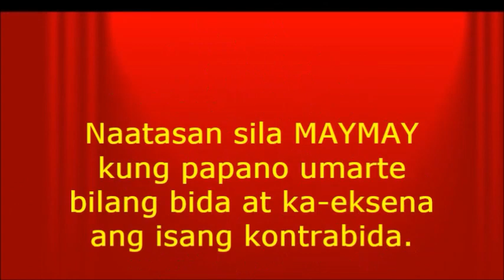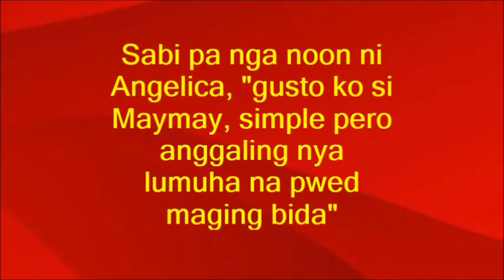GUSTONG SAMPALIN noon ni ANGELICA PANGANIBAN si MAYMAY ENTRATA! || Mayward & Showbiz life mania